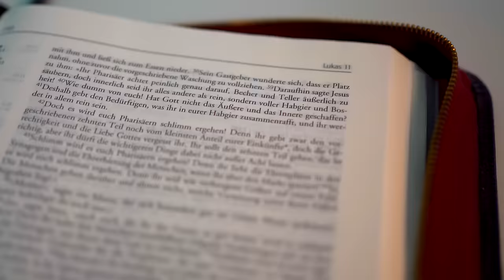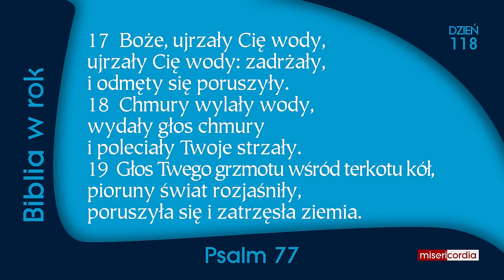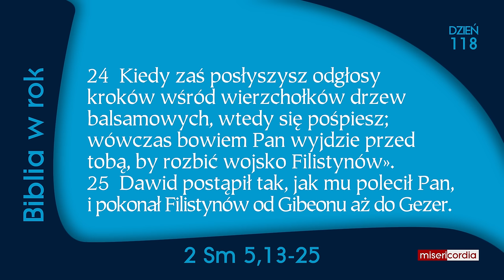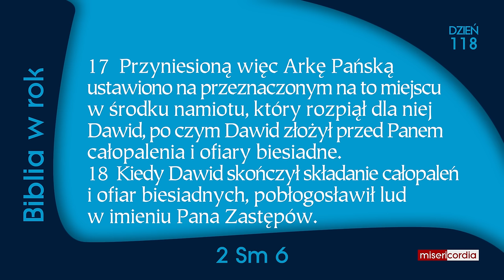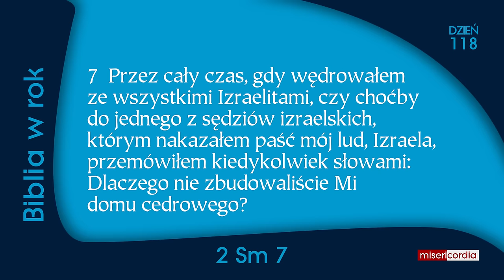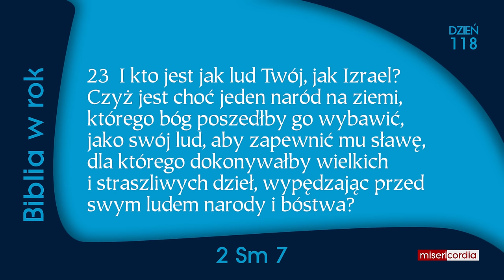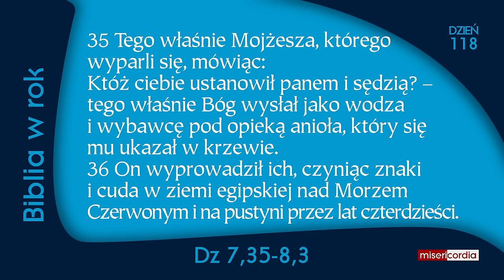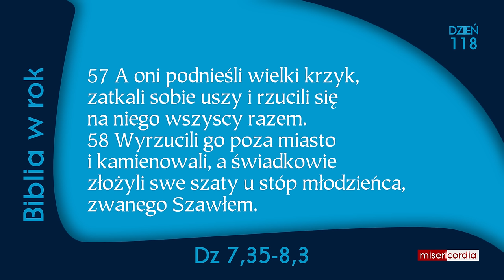Biblia w rok [118] | 27 kwietnia | Ps 77; 2 Sm 5,13-7,29; Dz 7,35-8,3